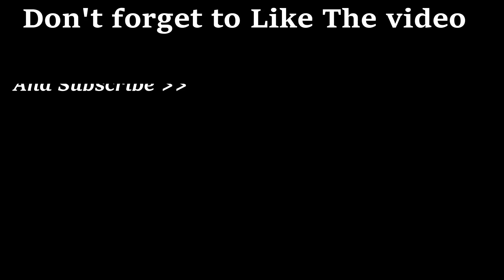[Bi] LoLzZz + Arthur + Fury VS MDisCrazY + BrAiNiaC Fight in Novo; [Bi] vs CG clan ; |Emulator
LolzZz + Arthur + Fury vs MDisCrazY + BrAiNiaC Fight in Novo; [Bi] vs CG clan .

Source -